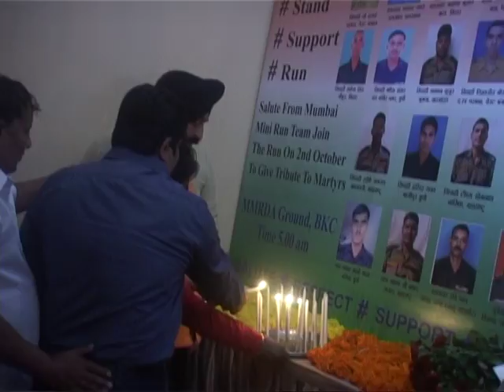AYJAZ KHAN SHARDHANJALI OF URI AMAR SHAHID ATTECK